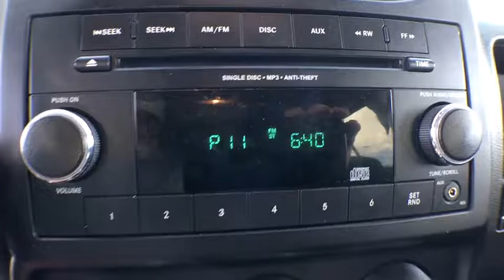2012 Jeep Compass Denver, Lakewood, Wheat Ridge, Englewood, Littleton, CO 1292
7450 Johnson Dr.